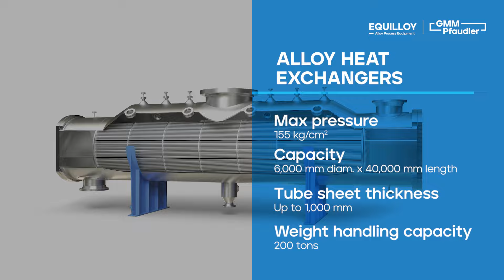EQUILLOY – Your single source for Alloy Systems.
With over 60 years of experience in heavy engineering, we are proven partners with global industry leaders in: Oil & Gas, Refinery, Petrochemical, Specialty Chemical & Fertilizer.
The EQUILLOY range of alloy equipment – reactors, pressure vessels, columns, heat exchangers and evaporators – are designed with the aim of enhancing safety, quality and ensuring the highest performance for the chemical process industries.
Our highly qualified experts are ready to assist you in the specification, design, manufacture, and commissioning of equipment, ensuring reliable, state-of-the-art solutions that comply with ASME, PED, SELO and KGS standards.